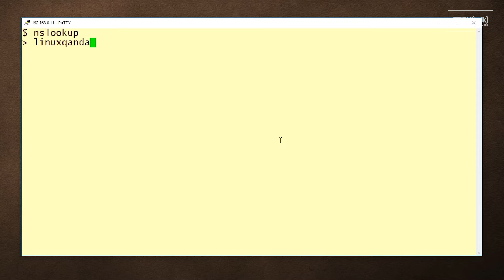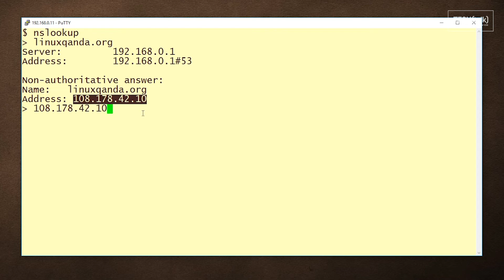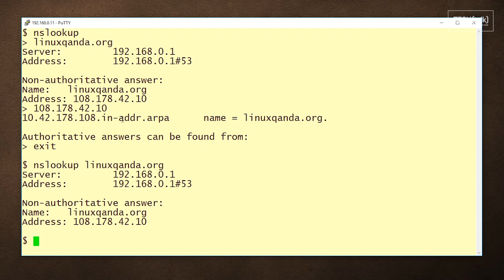How to use the nslookup command: 2-Minute Linux Tip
In this Linux tip, learn how to use the nslookup command. This command provides information on naming services and demonstrates how your system looks up hostnames prior to connecting to them.